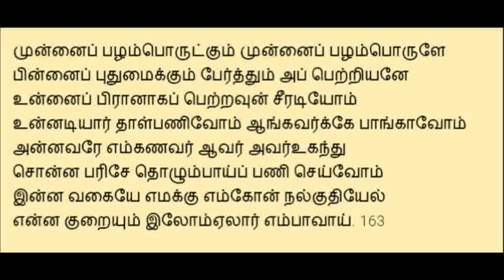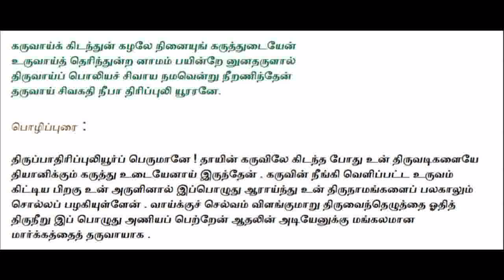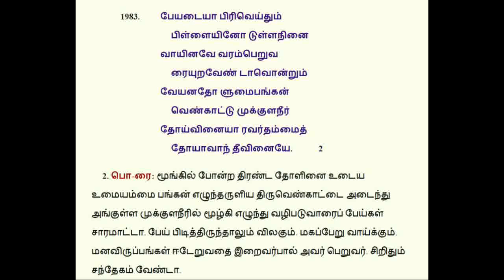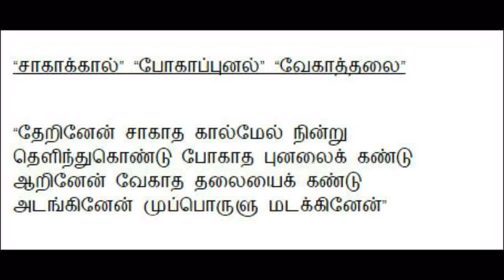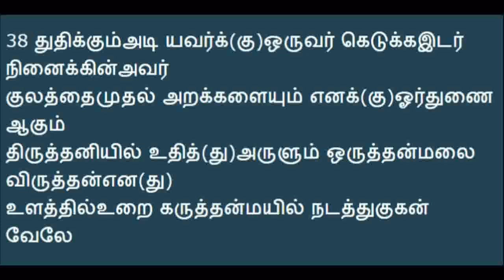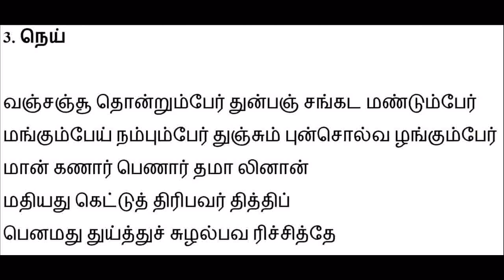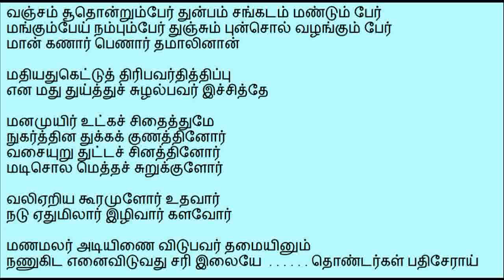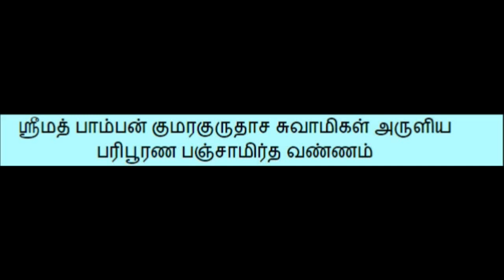Triplicane - Margazhi Thiruvathirai 1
Date: 20150113

Place : Karpaga Vinayagar, SivaSubramania Swamy Temple (Senguntha Kottam), Triplicane, Chennai -5
திருவல்லிக்கேணி கற்பக விநாயகர், சிவசுப்பிரமணிய சுவாமி கோயில்(செங்குந்த கோட்டம்), சென்னை -5

Topic: Margazhi Thiruvathirai Special Speech
மார்கழி திருவாதிரை சிறப்பு சிந்தனை

00:23:30 முத்தேக சித்தி
மார்கழி விரதம்
சாகாக்கால் வேகாத்தலை போகாப்புனல்